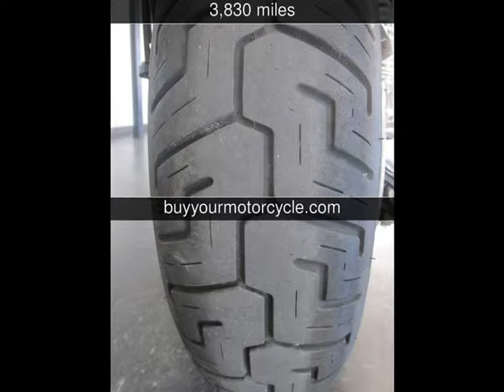2012 HARLEY DAVIDSON SPORTSTER Used Motorcycles - Arlington,Texas - 2013-09-05